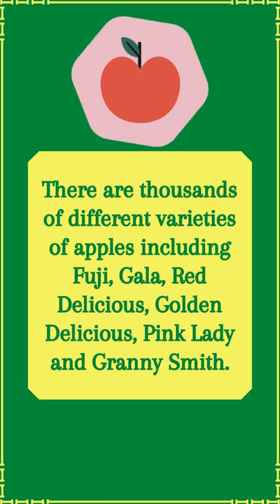FACTS ABOUT APPLES | DID YOU KNOW? GRANNY SMITH APPLES | APPLE TREES | APPLE TYPES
Facts about apples and granny smith apples. Apple tree and apple types. all about apples. apple. granny smith apples and facts about granny smith apples.